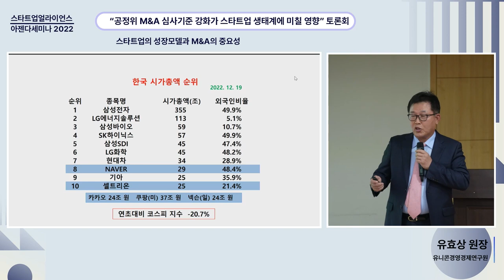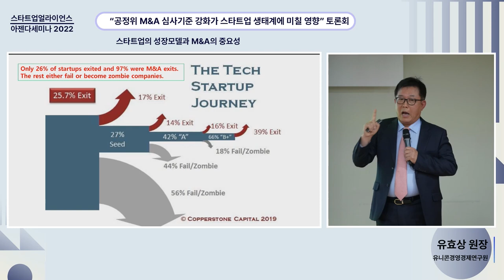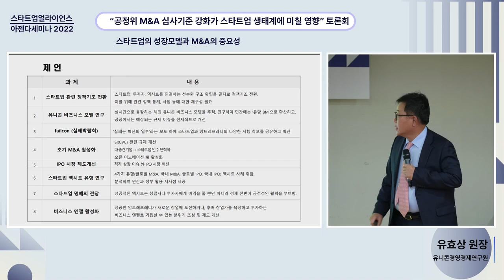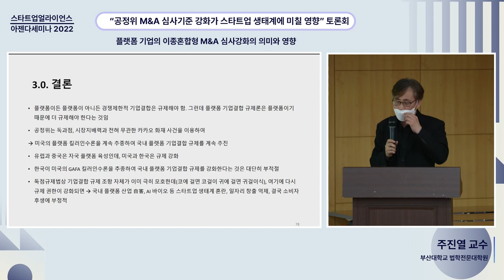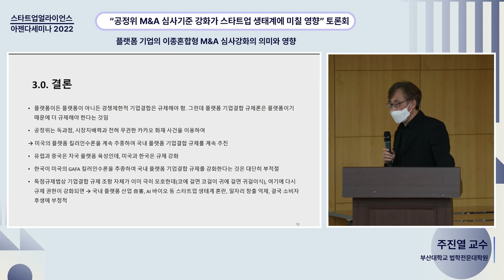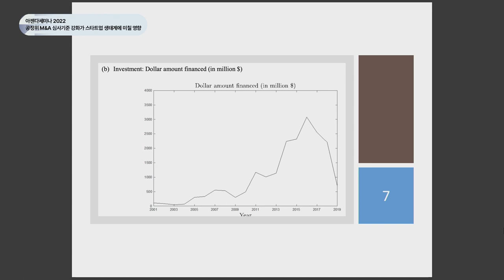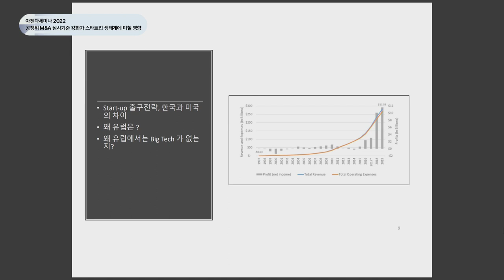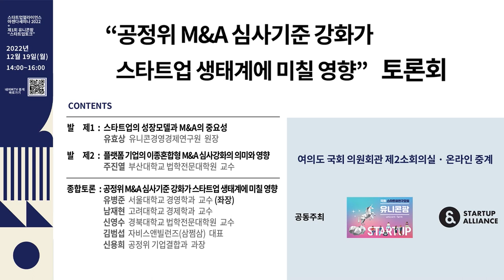[아젠다세미나2022] "공정위 M&A 심사기준 강화가 스타트업 생태계에 미칠 영향" 토론회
🎈스타트업얼라이언스 아젠다세미나 시리즈는 스타트업 생태계 활성화를 저해하는 문제를 발굴하고, 전문가들과 함께 개선 방안을 논의하는 행사입니다.
2022년 마지막 세미나는 국회 스타트업연구모임 유니콘팜과 함께 "공정위 M&A 심사기준 강화가 스타트업 생태계에 미칠 영향"이라는 주제로 진행되었습니다.

🎈지난 10월 공정위는 '플랫폼의 무분별한 사업확장을 막기 위해' 기업결합(M&A) 심사기준을 강화하겠다고 예고했습니다.
하지만 이같은 규제강화가 대기업의 스타트업 투자 및 M&A를 위축시켜 국내 스타트업의 엑싯 기회를 잃게 만들 수도 있다는 우려도 존재합니다.

🎈이번 토론회에서 공정위의 M&A 심사기준 강화가 스타트업 생태계에 가져올 영향에 대해 학계, 업계 전문가와 함께 논의하고, 지속가능한 한국 스타트업 생태계 조성 방안을 모색했습니다. 전문가들의 의견을 들어보세요!